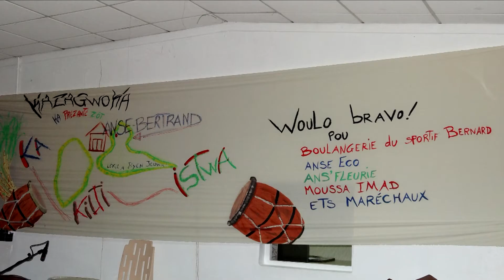KAZA GWOKA KA KA-KILTI-ISTWA - Extrait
Une petite vidéo a l'occasion de la sortie du DVD de KAZA GWOKA KA KA-KILTI-ISTWA.
Courrez donc l'acheté pour vivre ou revivre ce superbe moment passé dans la salle Robert Loyson.
En vente à Ans' fleurie , Ans-Eco à A/B.et sur paris contactez l' ass Gde Vigie. J.Luc au 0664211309.pou lé moun kiké achté'y sé péké on dépans men on invèestisman padavwa DVD la rich é bèl toubolman...Byen Mèsi ...Byen Jouwa